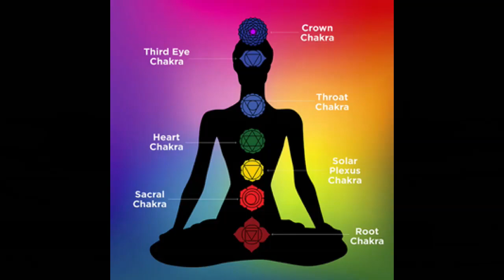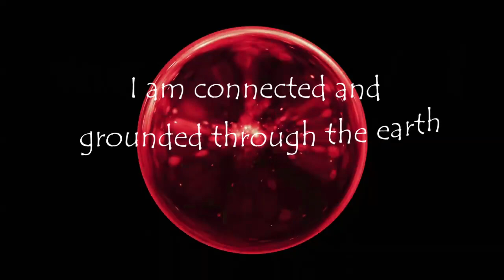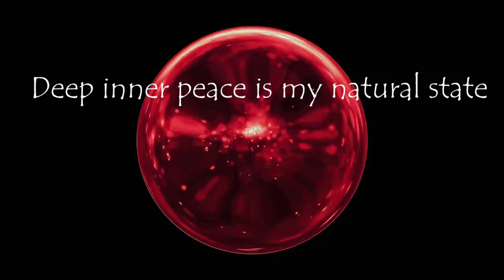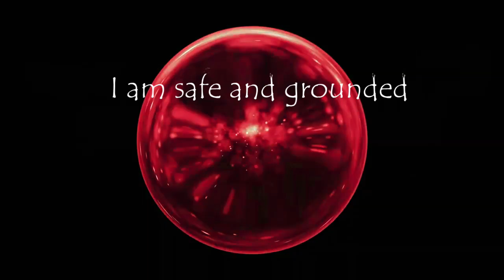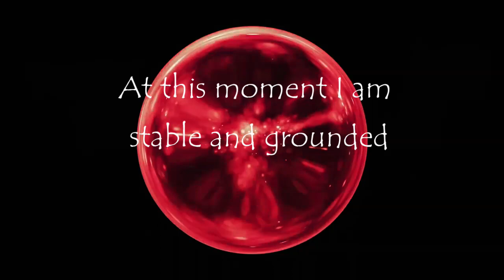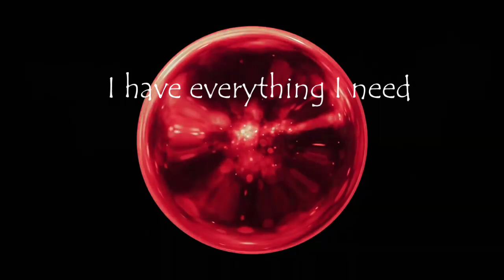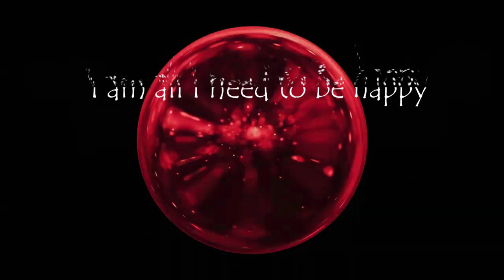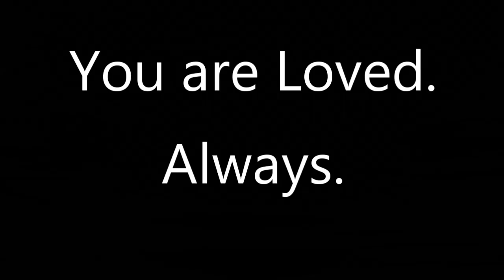Root Chakra Healing| Chakra Healing Series rootchakra enlightenment chakras meditation #512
Frequency Starts at: 1:24
I plan on making videos of a few different scales as I believe that your personal frequency determines where you may find healing along the scale of each note.

Helpful links:
    C Note - Root Chakra
    D Note - Sacral Chakra
    E Note - Solar Plexus Chakra
    F Note - Heart Chakra
    G Note - Throat Chakra
    A Note - Third Eye Chakra
    B Note - Crown Chakra